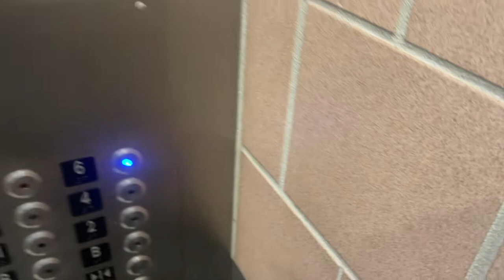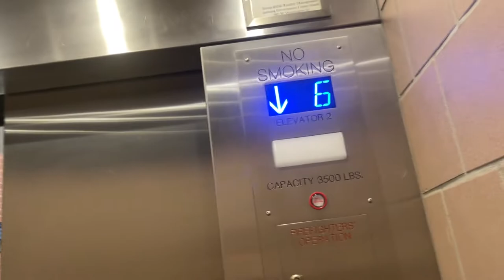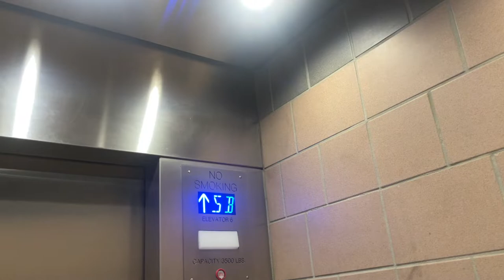Elevators 1-6 @ Government Center Garage Indianapolis, IN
Should have destination dispatch with this many.